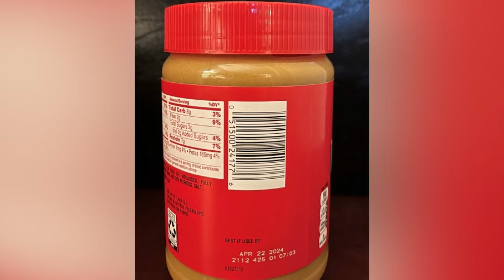Jif Peanut Butter Products Recalled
The Ministry of Health and Wellness this morning issued a caution on the recall for Jif Peanut Butter Products. A release from the Ministry says that the J.M. Smucker Company voluntarily recalled select Jif peanut butter products due to potential Salmonella contamination. The Ministry has commenced a thorough investigation at major supermarkets countrywide as a precautionary measure. Where these products are identified, they will be seized, condemned, and destroyed. The Ministry says that healthy persons infected with Salmonella often experience fever, diarrhea (which may be bloody), nausea, vomiting and abdominal pain. Epidemiologist Dr Russell Manzanero told Love News that since February the Ministry began registering an increase in gastroenteritis cases.